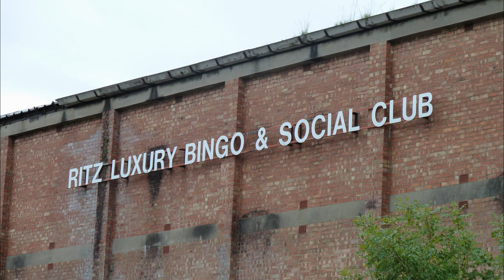The Embassy cinema demolition July August 2011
The only video footage I have of The Embassy demolition, and a photo montage